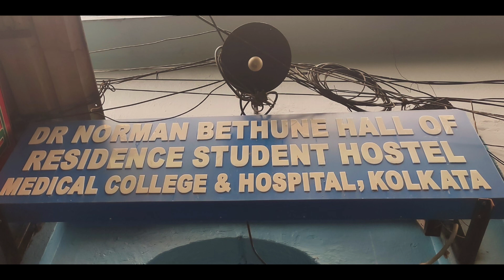LUBB DUPP 2020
Just made for creating memories...

Poster making- Sandipan
Editing and Compiling(simple editing done in mobile)- Sandipan
Photo credits - Soumyadeep Roy(only one) and Sandipan(Rest all)
Drawing Credits- Soumyadeep Das(2 drawings),Anubhab Sarkar(The PV Sindhu drawing)and Sudip Mondal (rest all drawings including the thumbnail🔥🔥)
Writing Credits- Soumyadeep Dhara, Soumyadeep Roy,Md Anisur Haque, Soumyadeep Das
Special thanks to - Angshuman Mishra, Abhijit Majhi, Anubhab Sarkar,Swagata Sadhukhan,Plabon Patua